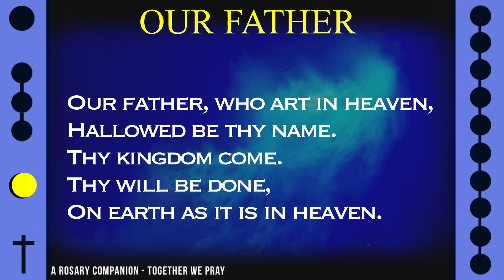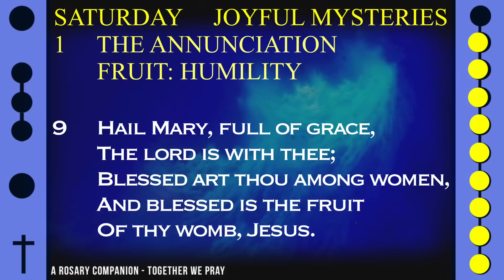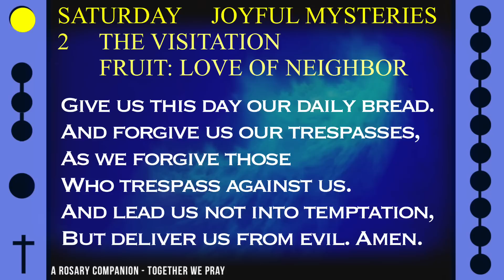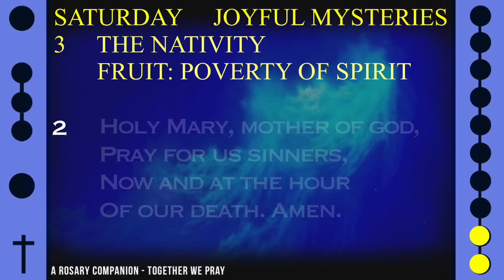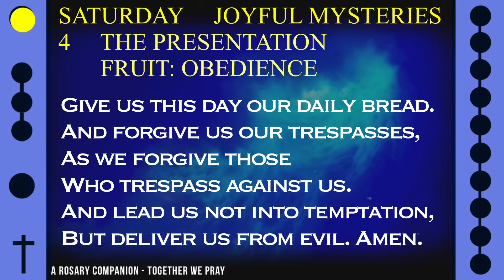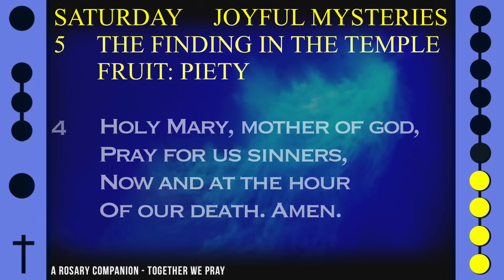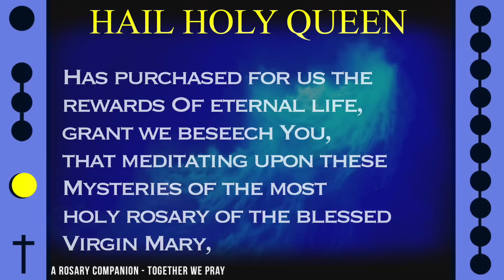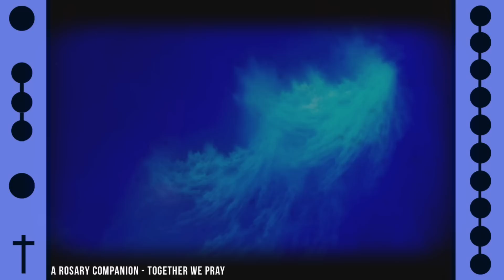WATCH - FOLLOW ALONG VISUAL ROSARY for SATURDAY, October 8, 2022 - DEEPER CLOUDS -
Today's Follow Along Holy Rosary for Saturday, October 8, 2022 - JOYFUL MYSTERIES - DEEPER CLOUDS -

FOLLOW ALONG VISUAL ROSARY: SATURDAY - DEEPER CLOUDS -

Enjoy the blend of peaceful music and deep blue visuals with soft light from moving clouds alongside this daily visual rosary.